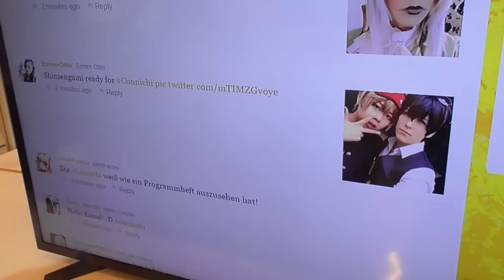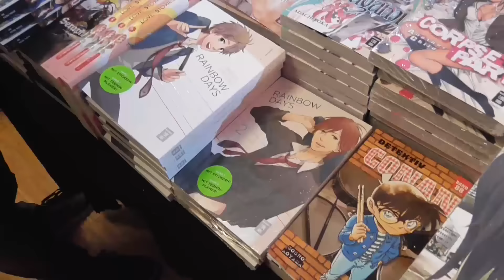Esmee in Cosplay: Connichi 2016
Esmee in Cosplay brengt een bezoek aan de Duitse cosplayconventie Connichi 2016. Lees verder